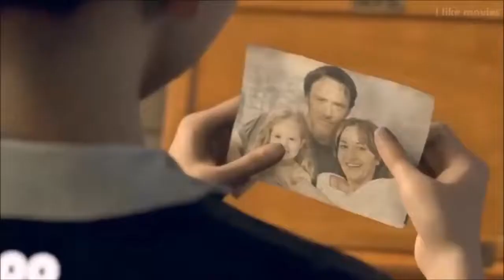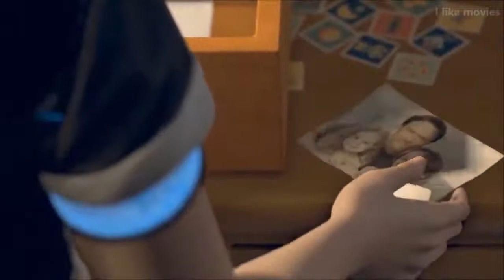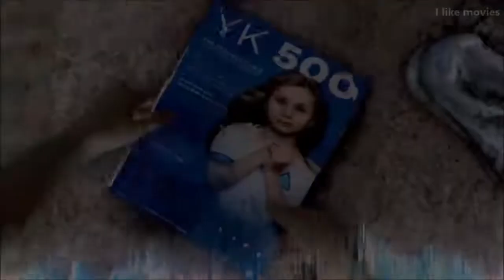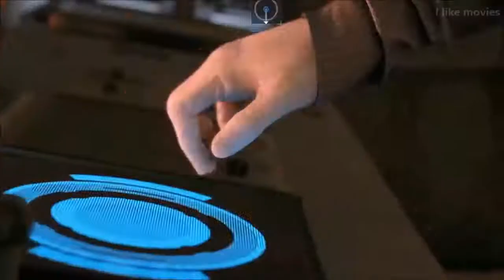Story of Kara Detroit Become Human 2018 HD The Movie HD